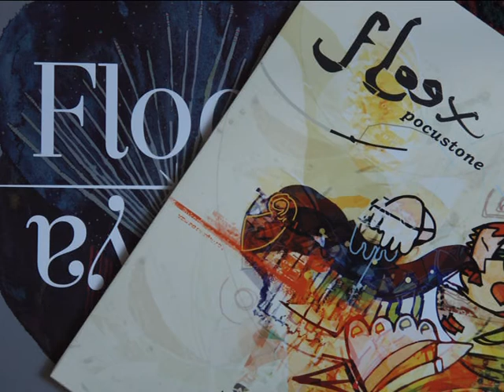Floex-pinky pong/labccr -vinyl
Ortofon,Pro-ject,Pocustone,Floex,Tube box S2,ortofon bronze 2M